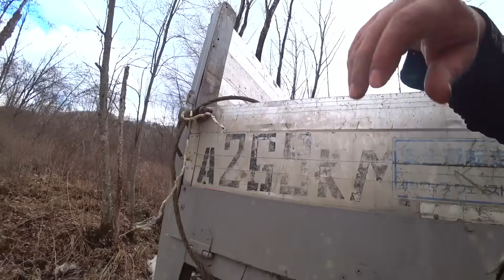ПЕРЕЕЗЖАЕМ СО СТАРОЙ ИЗБЫ НА НОВЫЙ УЧАСТОК. заключительная часть.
Доброго времени суток, Друзья. Заключительная часть нашей поездки. Ничего знаменательного тут не произошло, но не удалять же видео,  раз снимал.
когда вы это смотрите, то мы уже уехали в тайгу, до скорых встреч!

Так же будем рады вас видеть в нашей группе в контакте, где много видео и фото которых нет на ютуб